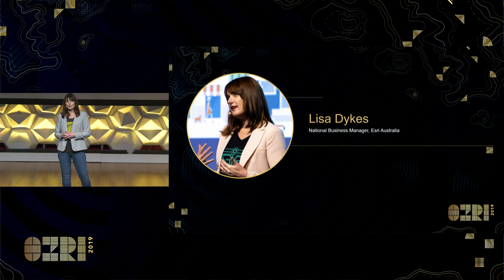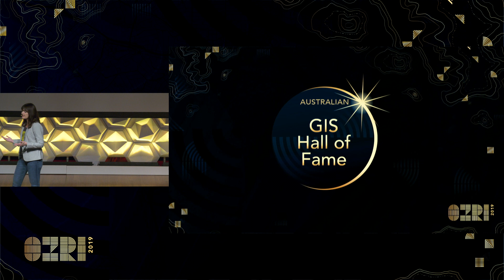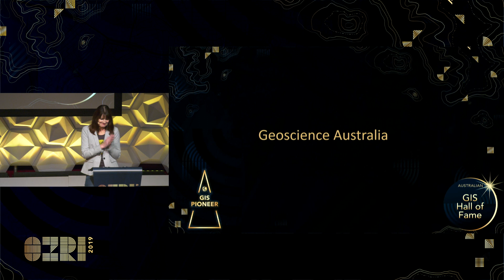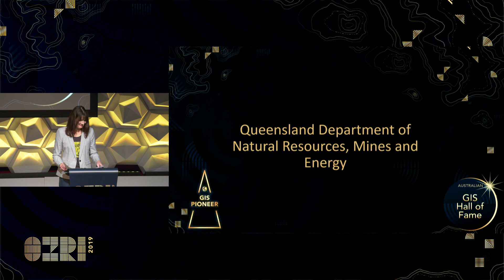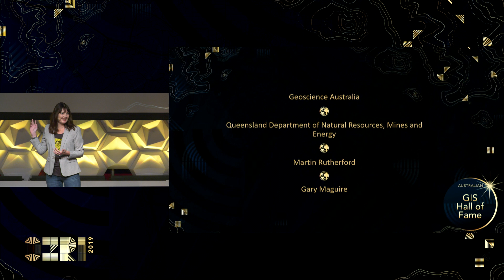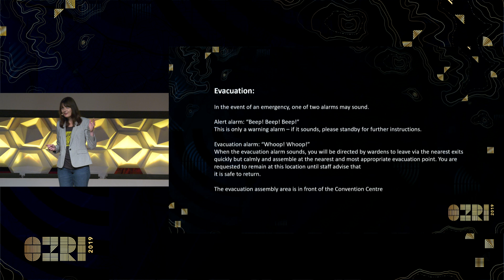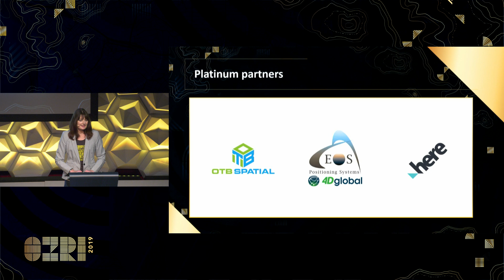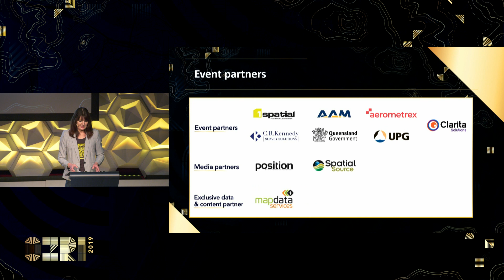Welcome to Ozri 2019!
Our annual user conference kicks off with a tribute to Esri’s 50 years of pioneering in GIS – and a celebration of those who have been a significant part of our industry’s advancement, in the inauguration of the Australian GIS Hall of Fame.